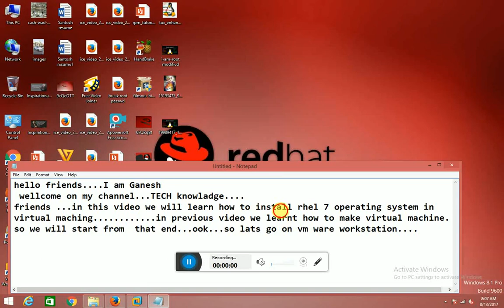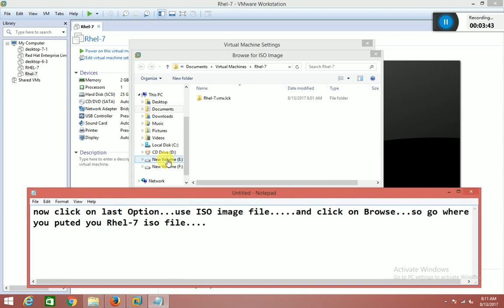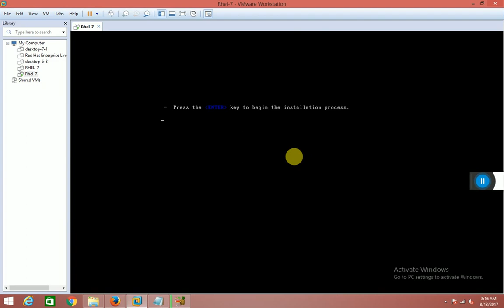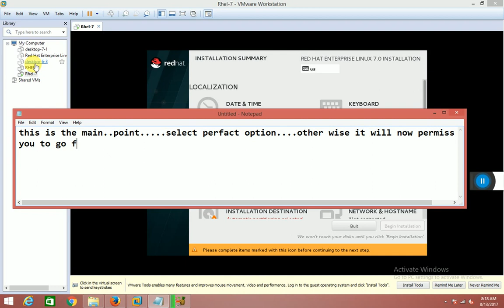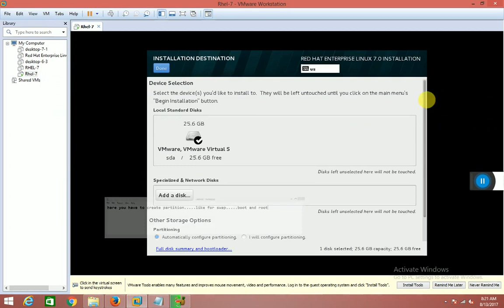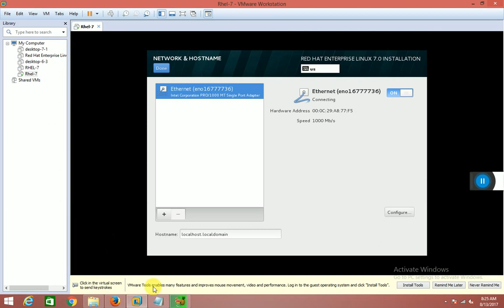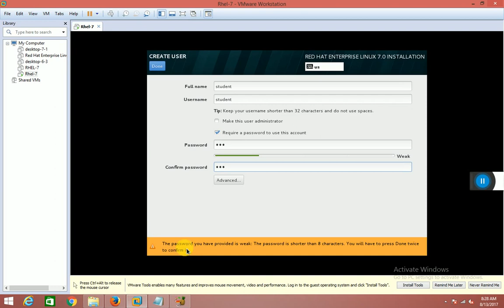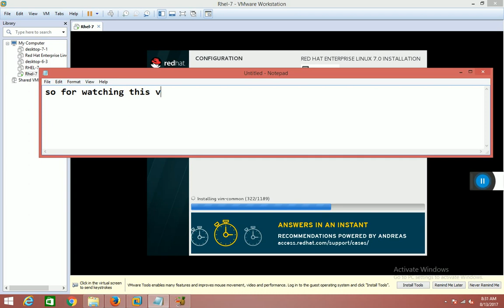how to install rhel 7 in vmware workstation1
hey friends in this video we will learn how to install rhel-7 in vmware
workstation .watch it and learn...